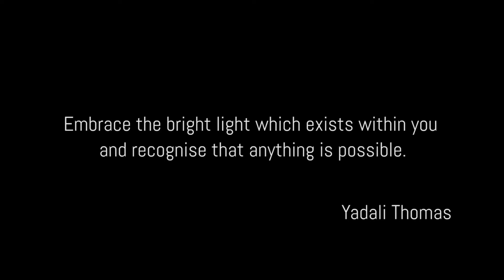British Virgin Islands, Yadali THOMAS SANTOS - Beauty with a Purpose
British Virgin Islands Beauty with a Purpose project